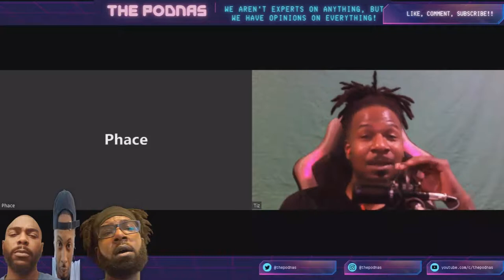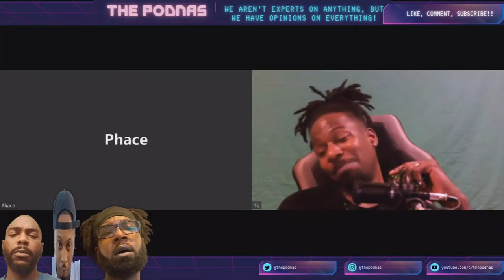WWYD 1: "Indecent Proposal" | The Podnas Podcast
What would you do if a woman approached you and your wife with an indecent proposal?